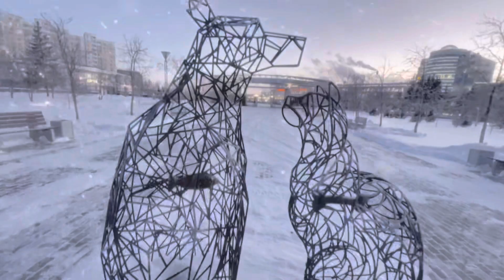Открытие городской ёлки в парке УГМК г.Верхняя Пышма